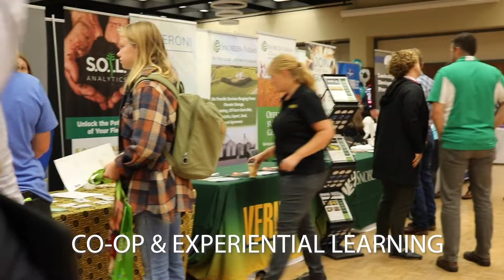U of G Student Affairs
Thank you for a great year Student Affairs Team at the University of Guelph.